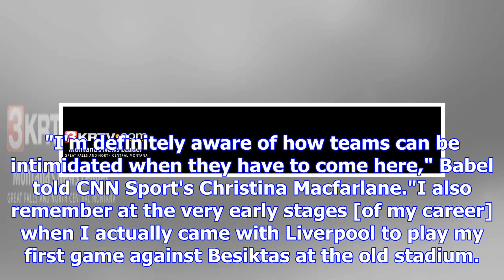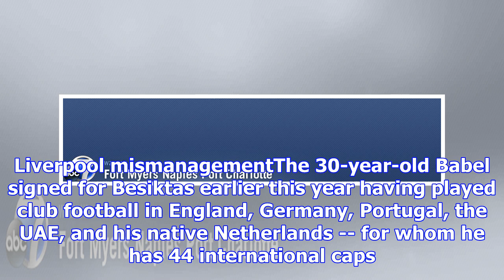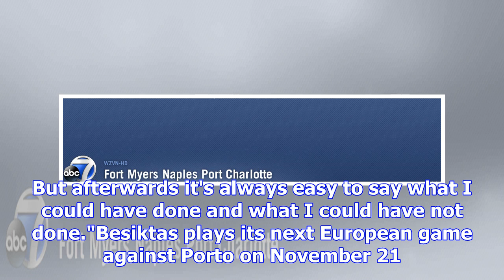Ryan babel: noisy besiktas fans 'intimidate' opposition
RB Leipzig's Timo Werner found that not even earplugs could shut out the deafening roar made by clos...